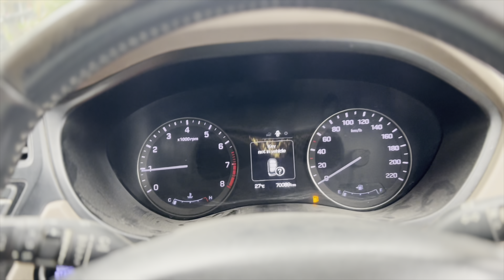Aaj full family shopping || Shivoham on Beast Mode😱😱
Vlogging Gear
my camera
lens for this camera
Voiceover mic
phone gimble
Gorillapod Stand

You can also buy a book written by me (Prakriti)